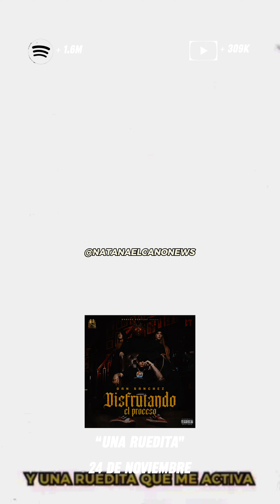Natanael Cano finalizó el 2023 con 33 canciones.🇲🇽🦥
X: @NatanaelCanoNew
Threads: natanaelcanonews